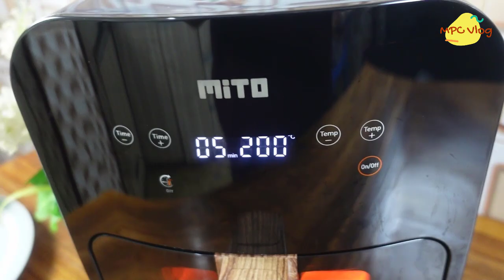TERNYATA BEGINI RESEP AGAR GORENGAN LEBIH SEHAT DAN GURIH KRIUK KRIUK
Produk dalam Video, Digifry Mito AF8 by @Mito.id . Produk Mito yang bisa dibeli di IG :
IG Mitochiba : @Mito.id Tiktok @Mitoelectronic
Atau Akun shopee dan tokopedianya :
Spesifikasi Digifry AF8 :
✅ Transparan Bucket, dan dilengkapi dengan lampu
✅ Kapasitas 4 Liter
✅ 4 Layer Granite coating anti lengket, tahun gores
✅ Low Watt - Daya 500 watt - 800 watt
✅ Temperature makasimal 200°
✅ Display Digital
✅Touch Screen lebih besar
✅ Fungsi: Menghangatkan, Menggoreng tanpa minyak, chicken wing, Kentang Goreng, Ayam, Udang, Steak, Pizza, Muffin, Defrost, sweet potato
✅ Varian warna : black, white, indigo blue yang sangat elegan
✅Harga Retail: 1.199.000